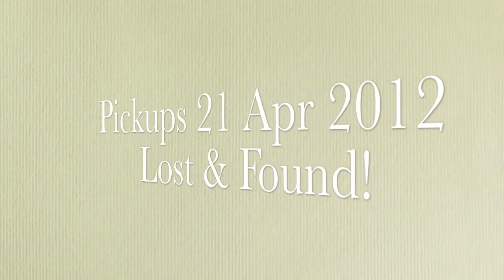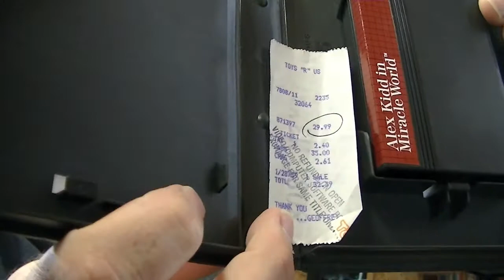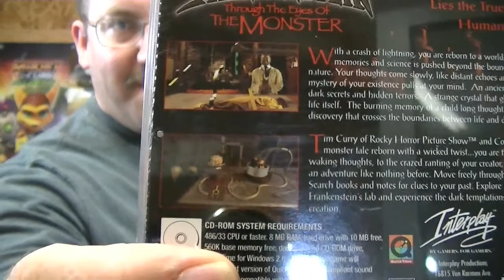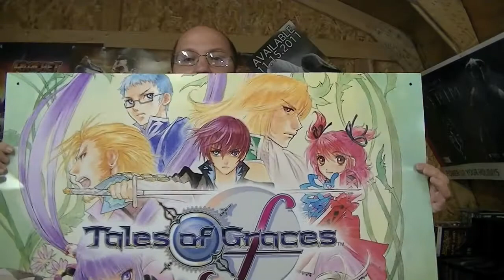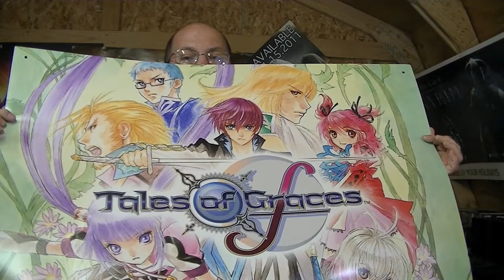Pickups Lost and Found 21 Apr 2012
Pickups I forgot to show you guys for a few weeks, decided to get them out here since I will not be headed out this weekend.